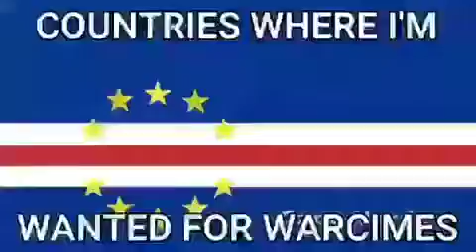War crimes (not mine)